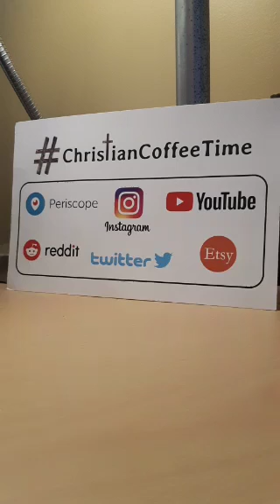2 Peter 2:2) "...the way of truth shall be evil spoken of"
There's only 1 truth, and many will seek to destroy, twist, and oppose the singular truth of God. Many will come to decieve many

(The broadcast was done on Periscope, the viewers comments may not be visible - you can watch with comments